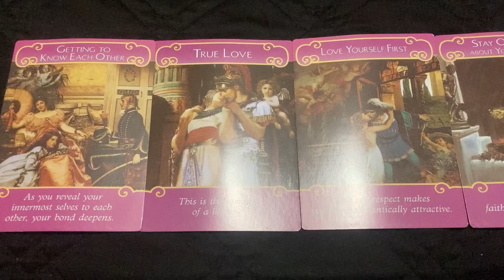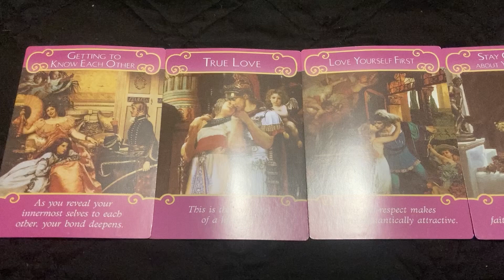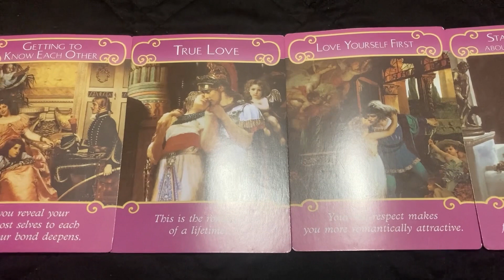Gemini - Love Reading - Take care of YOU first!